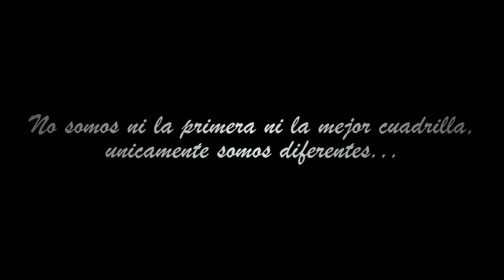SEÑOR DEL MAR - OCT 2017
Octava Cuadrilla de la Hermandad del Señor del Mar
Festividad Octubre 2017
En el Año de su 75º Aniversario de Fundación.